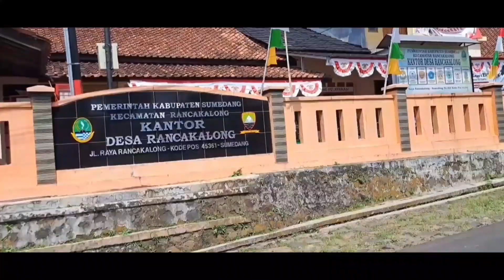LIVE FULL SENI TANJI KUDA RENGGONG DI NANGTUNG